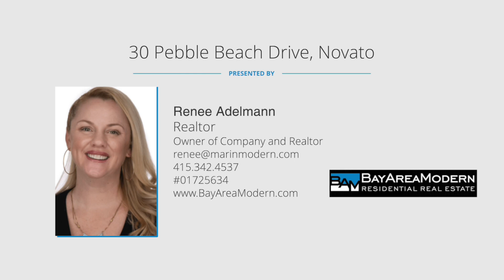30 Pebble Beach Drive, Novato- Marin Country Club Property $1,795,000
Absolutely adorable and warm home with a saphire blue pool and lush landscaping backing to open space. Located on a quiet street in the Marin Country Club neighborhood of Marin County. Move right into this 3 bd (plus office and possible 4th bedroom) 2.5 bath home.